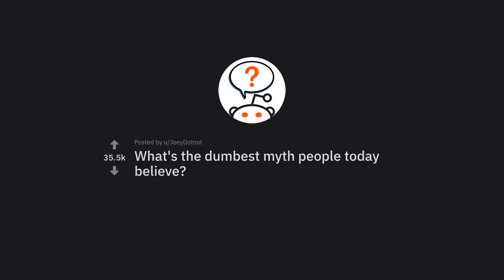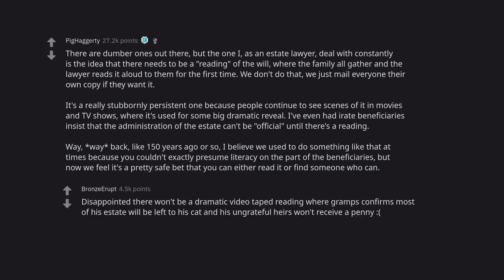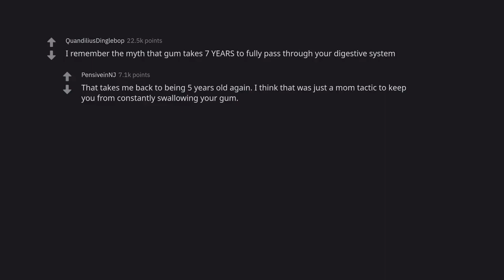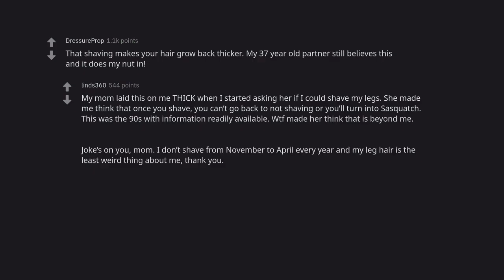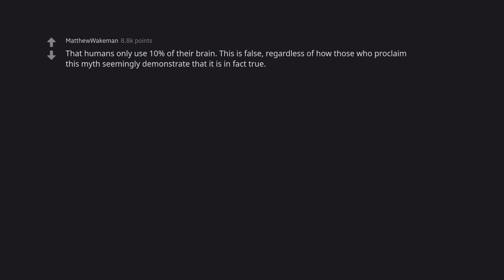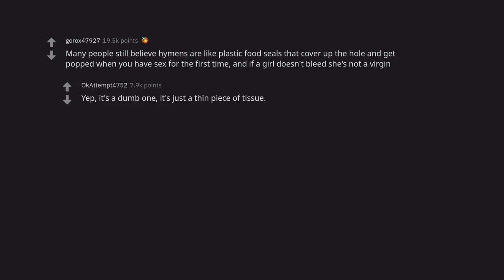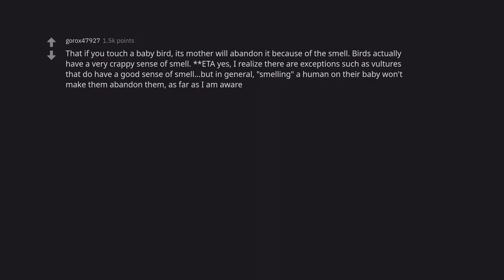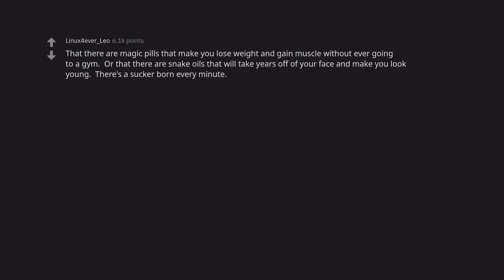The 5 Most Ridiculous Myths About Money (r/AskReddit)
Money is often thought of in negative terms. But what are some of the most ridiculous myths about money? In this video, we'll dispel five of the most popular myths about money. We'll show you that money can be used for good, and that it's not the root of all evil. Money can be a powerful tool for change, and it can help you achieve your goals. So let's dispel these five myths about money and show you the truth about money.